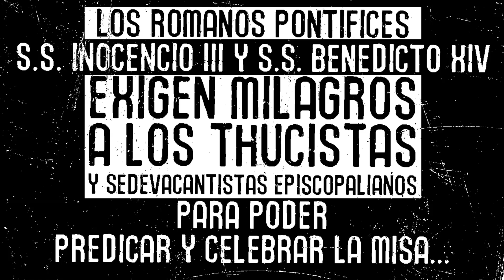NECESIDAD DE MILAGROS PARA PREDICAR Y CELEBRAR EN EL SEDEVACANTISMO EPISCOPALIANO Y EL VAGABUNDI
S.S. INOCENCIO III, S.S. BENEDICTO XIV
SOLO EL PAPA ES EL QUE DETERMINA SI SON MILAGROS O NO, PAPA QUE NO HAY DESDE 1958.

S.S. Alejandro III
"No tengáis en lo venidero la presunción de decretar a hombre alguno un culto religioso;
pues aun cuando hubiera hecho una multitud de milagros,
no os es permitido honrarle sin la aprobación de la Iglesia Romana."